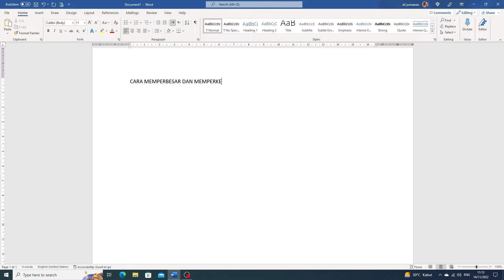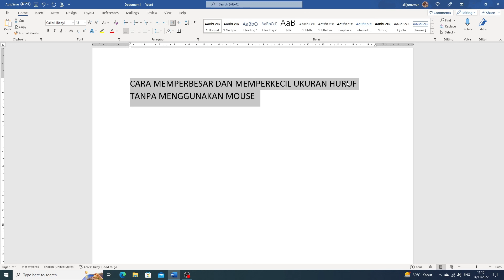Memperbesar dan memperkecil ukuran huruf cukup dengan keyboard tanpa menggunakan mouse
Cara mengatur teks seperti memperbesar dan memperkecil ukuran huruf tapi hanya dengan menggunakan keyboard. Adakalanya mouse atau touchpad laptop kita bermasalah.
Semoga video ini dapat membantu dan bermanfaat.